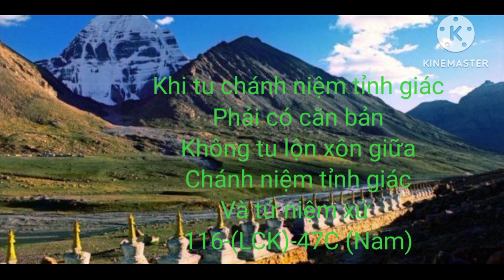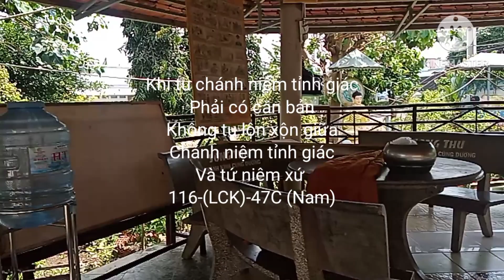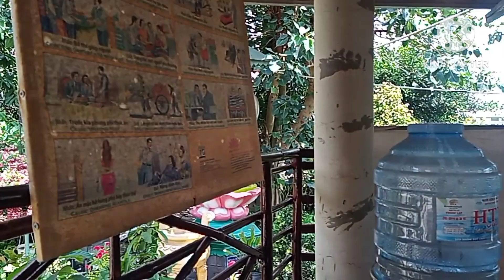Khi tu chánh niệm tỉnh giác, Và tứ niệm xứ là 2 pháp khác nhau - Vượt Để Thoát